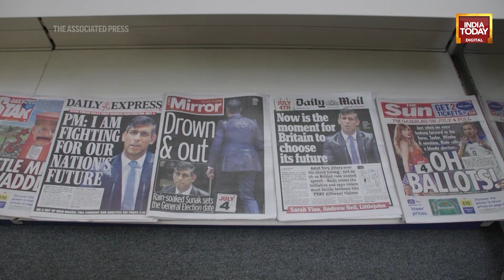The UK Will Hold Its First Election In Almost 5 Years | Here's What To Know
The UK will hold its first national election in almost five years on Thursday, with opinion polls suggesting that Prime Minister Rishi Sunak’s Conservative Party will be punished for failing to deliver on promises made during 14 years in power.

The centre-right Conservatives took power during the depths of the global financial crisis and have won three more elections since then.

But those years have been marked by a sluggish economy, declining public services and a series of scandals, making the Tories, as they are commonly known, easy targets for critics on the left and right.

The Labour Party, which leans to the left and is lead by Sir Keir Starmer, is far ahead in most opinion polls after focusing its campaign on a single word: Change.

The cost of living crisis is one issue dominating this election, according to Jill Lawless, of The Associated Press,

But the Tories face other challenges as well.

The new Reform Party is siphoning off votes from the right-wing of the Conservatives after criticizing the Tory leadership for failing to control immigration.

Thousands of asylum seekers and economic migrants have crossed the English Channel in flimsy inflatable boats in recent years, triggering criticism that the government has lost control of Britain’s borders.

The Conservatives’ signature policy for stopping the boats is a plan to deport some of these migrants to Rwanda.

Critics say the plan violates international law, is inhumane, and will do nothing to stop people fleeing war, unrest and famine.

"The promise to 'stop the boats' has been key to Prime Minister Rishi Sunak's premiership. He developed a contentious plan to send some asylum seekers on a one way trip to Rwanda. That has yet to happen, and his failure to live up to that plan may well hurt him at the polls," said Lawless.

People throughout the United Kingdom will elect all 650 members of the House of Commons, one for each local constituency.

There are no primaries or run-offs, just a single round of voting on July 4.

Sunak surprised pundits and most of his own lawmakers six weeks ago when he set the election for July 4, at least three months earlier than expected.

While most observers thought the vote would take place in the fall, Sunak gambled on a summer election, hoping that positive economic news would help him persuade voters that Conservative policies were beginning to work.

The decision was so startling that it landed the Tories in hot water.

Allegations have emerged that party members and police officers assigned to protect government officials had placed wagers on a summer election, suggesting they had inside information and damaging Sunak’s ability to claim that his party is more trustworthy than Labour.